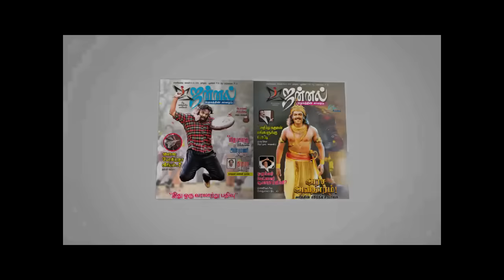Angry Vijaykanth Attacking His Own Body Guard | DMDK Election Comedy